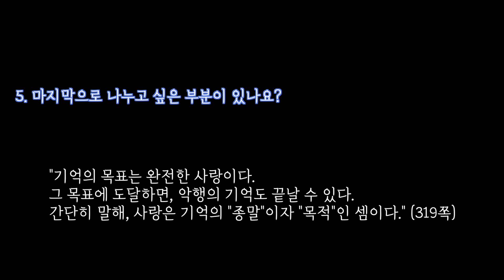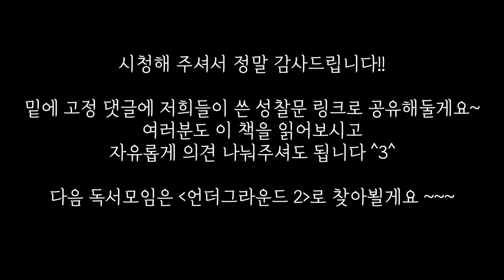[9월 독서모임] (2/2) 신천지 탈퇴자 4인(제이, 엔팁, 나미, 지안)이 읽고 나눈 "기억의 종말" 책!!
* 가명을 사용하였습니다.
* 광고X, 내돈내산 책!!

00:00 네번째 나눔 질문: 이 책을 읽기 전과 후를 비교해 보았을 때 내게 생긴 변화는?
21:20 다섯번째 나눔 질문: 마지막으로 나누고 싶은 부분이 있나요?
31:47 소감 나눔
33:36 마무리 클로징

기획, 총괄, 편집: J
출연: J, 엔팁, 나미, 지안